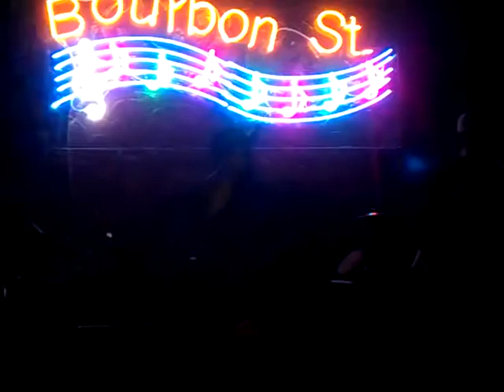Run to the Hills cover- Ten Ton Hammer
Run to the Hills by Iron Maiden covered by Ten Ton Hammer w Russ at Bourbon St October 27, 2012